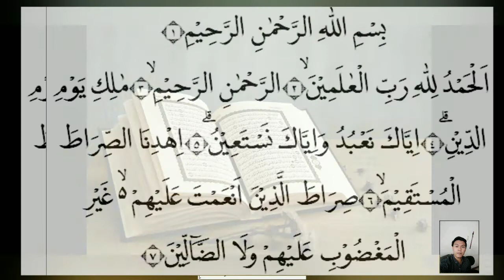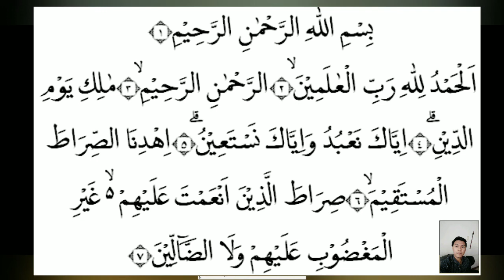Belajar Pemula Al Fatihah Irama Bayati | Eka TV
bismillahiraahmanirrahiim
assalamuallaikum warahmatullah wabarakaatuuh
bersama sama kita belajar mencintai Al Qur'an
mohon maaf apabila ada salah dalam pengucapan atau yang lainnya

jazakallah khair semoga kita semua senantiasa diberkahi ALLAH SWT aamiin